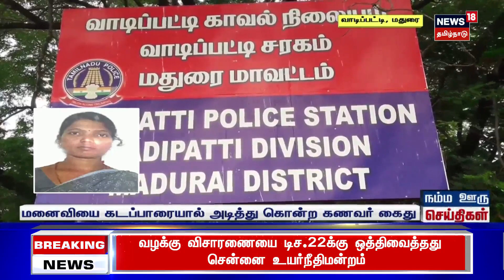ஆளுநர் ஆர்.என்.ரவி, பாஜக அண்ணாமலை பங்கேற்ற திருமண நிகழ்ச்சியில் திருட்டு | Tamil News